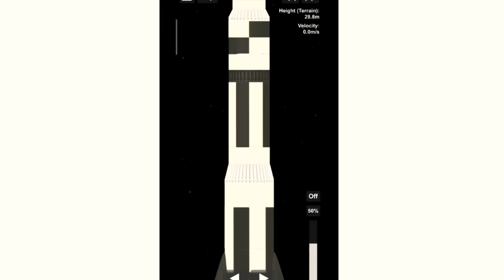Spaceflight simulator trailer SFS 1.5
it trailer all about my channels videos
Music